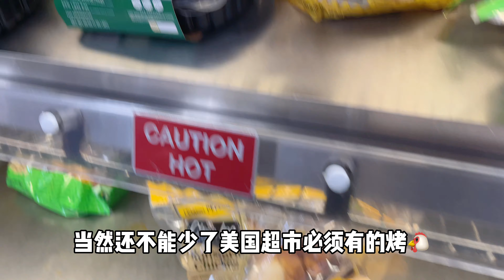洛杉矶探店｜经济实惠买肉好去处｜Stater Bro.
当你想买肉，然后发现costco没卡？Whole Foods太贵？这家超市可以去。就是属于那种卡在中间的。当然我还是最爱whole foods！lol

❤全网同名 → Skye老仙女

🌸 Production 制作 »

📷 Iphone
💻Final Cut Pro X

！！！FTC: 这不是一个赞助视频，视频中所有的意见仅代表个人观点。